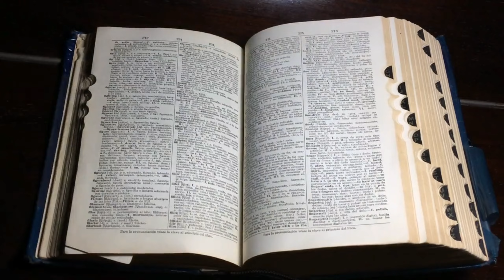पति ने बीवी को पढ़ा-लिखाकर बनाया SDM,मैडम ने होमगार्ड कमांडेंट से चलाया अफेयर्स, हसबैंड ने दिखाए सबत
1. SDM Jyoti Maurya  का पति से तलाक
2. Justice For Alok Maurya
3. Jyoti Maurya के साथ क्या हुआ